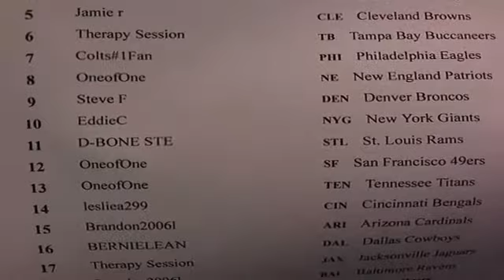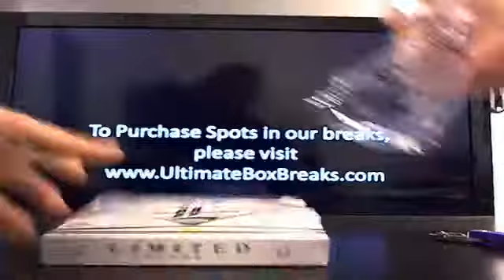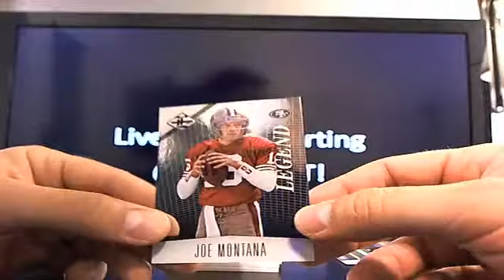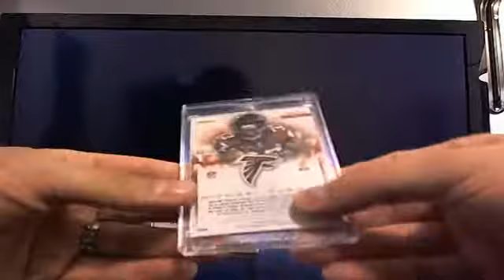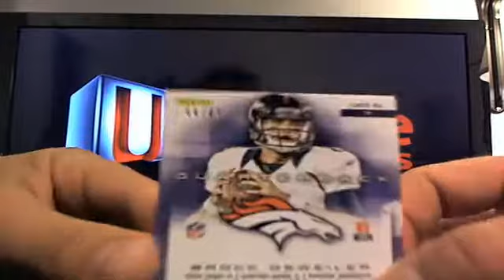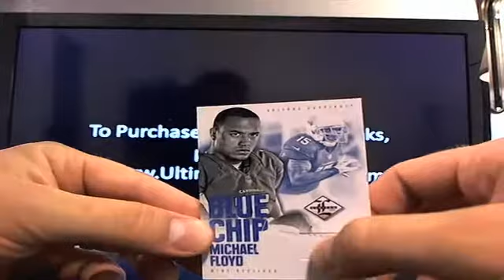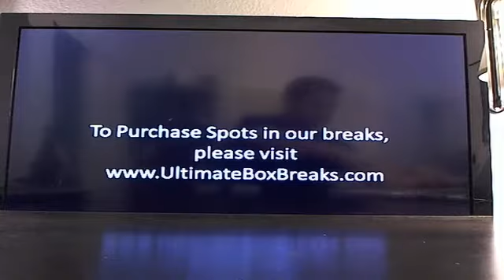Ultimateboxbreaks.com: 2012 Limited Dual Football Box Break Round 1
Real Time Trading, Real Time Drafts! You have the control now!